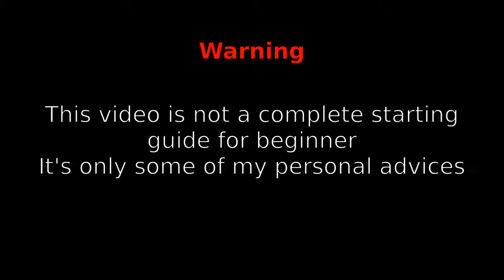[LinuxPlaying] Heroes Of Newerth -- Personal Advices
Playing Heroes Of Newerth on Linux :
Personal Advices from a noob to start playing HoN

First of all, this video doesn't covers basic things to get started. There's allready a dozen of good video for getting started;

Chapters :
I / Options tweaking & practice
-Disabling minimap rightclick
-Enabling teamcolors
-launch and use the practice mode
-Play vs bot
-Host your own private game with your friends

II / Warding (map awareness)
-Exemples of the most used wards spots

III / Chaining order
-Using Shift to send chained order to your hero
-Using the courier properly ( shift + e, shift + r )
-Using chained order to NEVER break channeling spell

Capture : ffmpeg using x11grab + parec